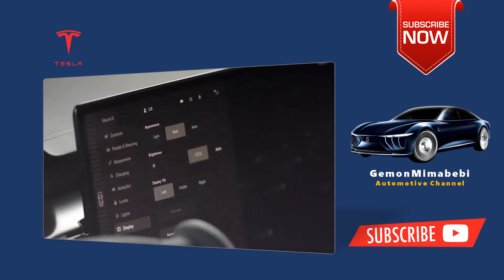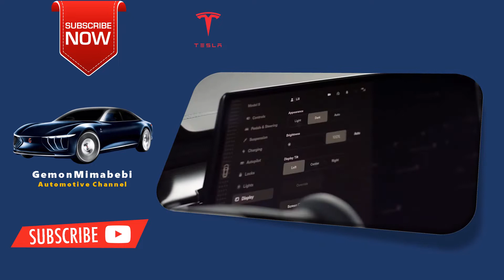The 2024 Next Generation TESLA Model S Concept Sport EV Luxury Firstlook Overview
The all-electric sedan from Tesla is going to be ten years old this June (granted, it would have been even older if it weren't for the company's classic policy of delaying releases, something it has apparently been doing since day one) and even though it's had two so-called facelifts along the way, you can still clearly see the 2012 design when you look at it.

I guess its saving grace is that it has had a pretty solid design to begin with - is this what people tend to call "timeless"? - and the two revises it’s had, even though discreet, have done their job, but at some point, it stops being about how outdated the car looks and switches to "give us something new even if the current model is still relevant enough."

Well, you might get different answers depending on people from which side of the Tesla fan divider you ask, but we can all agree that letting a car fester on the market for more than ten years is borderline lazy, even if it does happen to be the quickest production vehicle one can buy. Some will tell you they don't care what the car looks like as long as it can push them to 60 mph in under two seconds, but what these people fail to realize is that they could (and should) have that on top of a cool, new design by now.

3. The All New 2024 Toyota Compact Cruiser EV Firstlook Overview Release date

Gemonmimabebi